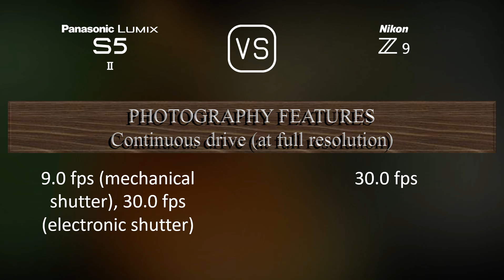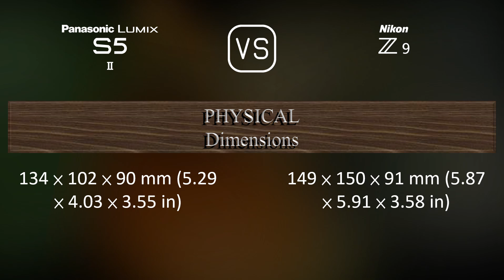Panasonic Lumix S5II vs. Nikon Z9: A Comparison of Specifications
This video overviews the Panasonic Lumix S5II and the Nikon Z9 in a parallel comparison of specifications.

00:25 LAUNCH
00:33 BODY
00:40 SENSOR
01:01 IMAGE
01:16 OPTICS & FOCUS
01:41 SCREEN
01:58 VIEWFINDER
02:13 PHOTOGRAPHY FEATURES
03:06 VIDEOGRAPHY FEATURES
03:20 STORAGE
03:24 CONNECTIVITY
03:49 PHYSICAL
04:07 MISC